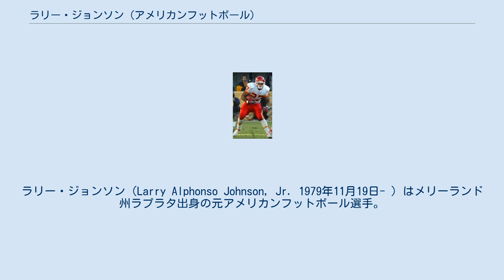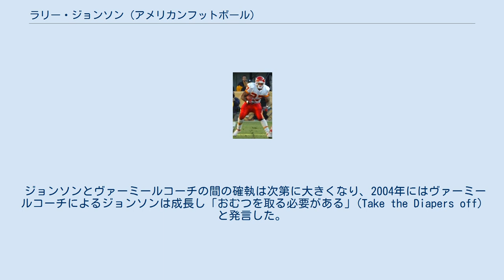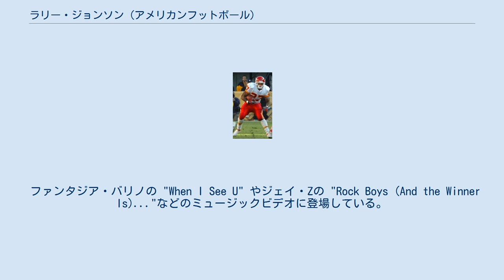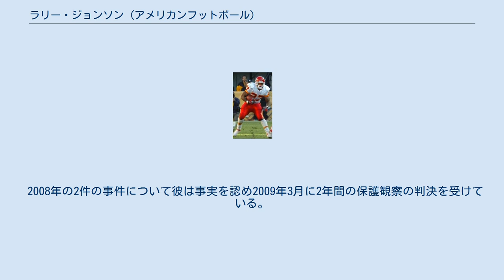ラリー・ジョンソン (アメリカンフットボール)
ラリー・ジョンソン（Larry Alphonso Johnson, Jr. 1979年11月19日- ）はメリーランド州ラプラタ出身の元アメリカンフットボール選手。
現役時代のポジションはRB。
 ハイスクールのアメリカンフットボールコーチであるラリー・ジョンソン（現在はペンシルベニア州立大学のディフェンスラインコーチ）と母クリスティンの間に3人兄弟の長男として生まれ育った。
高校3年次に2159ヤードを走り29タッチダウンをあげた。
その後彼はペンシルベニア州立大学に進学し、大学4年次の2002年には平均7.7ヤードを獲得し2000ヤード以上を走った。
平均7.7ヤード獲得というのは1983年にハイズマン賞を受賞したマイク・ロウジャーのNCAA記録を更新するものであった。
またこの年彼は大学の1試合におけるラッシング記録を3度塗り替えた。
ノースウェスタン大学戦で257ヤードを走り、1981年にカート・ワーナーがシラキューズ大学戦で作った256ヤードの記録を更新し49-0でチームの勝利に結びつけた。
その後もイリノイ大学戦で279ヤードを走り18-7で勝利、ロードとなったインディアナ大学戦では327ヤードを走り58-25での勝利に貢献した。
ビーバー・スタジアムで行われたビッグ・テン・カンファレンスのシーズン最終戦であるミシガン州立大学戦では前半だけでわずか19回のボールキャリーながら279ヤードを走り2000ヤードラッシャーとなると後半はサイドラインに下がった。
 こうした活躍により、ハイズマン賞の投票で彼はカーソン・パーマー、ブラッド・バンクスに次いで3番目の得票を集めた。
ジョンソンがハイズマン賞を逃したことについて、ペンシルベニア州立大学のファンはチームが全勝したものの全米ランキング1位になれなかった1994年シーズンと同様、メディアによる偏見や大学のプロモート不足であったと激怒した。
 彼は最優秀RBに与えられるドーク・ウォーカー賞やマックスウェル賞、ウォルター・キャンプ賞などを2002年に受賞し大学を卒業した。
 2003年のNFLドラフト1巡目全体27位でカンザスシティ・チーフスに指名されて入団した。
チームはエースRBのプリースト・ホームズが前年12月に臀部の大ケガをしており、状態が万全ではないことから彼を指名したがヘッドコーチのディック・ヴァーミールはディフェンス選手の指名を欲していた。
キャンプ開幕前の7月17日に彼はチーフスと7年契約を結んだ。
 ジョンソンとヴァーミールコーチの間の確執は次第に大きくなり、2004年にはヴァーミールコーチによるジョンソンは成長し「おむつを取る必要がある」(Take the Diapers off)と発言した。
周囲のものは彼がトレードで放出されるのではないかと観測したがプリースト・ホームズとデリック・ブレイロックが負傷し彼に先発の座が回ってくると最初の3試合でいずれも150ヤード以上を走る大活躍を見せた。
 2005年にも同じ状況が繰り返された。
ブレイロックが退団し11月初めにホームズが首の負傷でシーズン絶望になると11月20日のヒューストン・テキサンズ戦で211ヤードを走り2タッチダウンをあげるなどホームズ負傷後はNFLトップのラッシングヤードを稼いだ。
シーズン終了までにジョンソンは9試合連続で100ヤード以上走りプロボウルに選ばれた。
ジョンソンはシーズン当初7試合は先発出場しなかったにもかかわらず1,750ヤードを走りチームのシーズン記録を塗り替えた。
またレシーバーとしても33回のキャッチで343ヤード、平均10ヤード以上を稼ぐなど非凡なものを見せた。
チームはこの年10勝6敗の成績をあげたがプレーオフ出場はならなかった。
 2006年になると2シーズン続けて負傷したホームズに代わって彼はチームのエースRBとなった。
416回のキャリー（NFL記録）で1,789ヤード（リーグ2位）を走りチームは9勝7敗でプレーオフに出場したがインディアナポリス・コルツ戦で彼は13回のキャリーで30ヤードしか獲得できずにチームは敗れた。
こ...